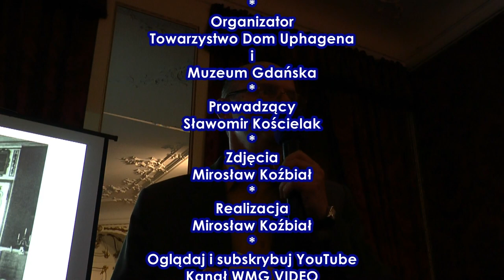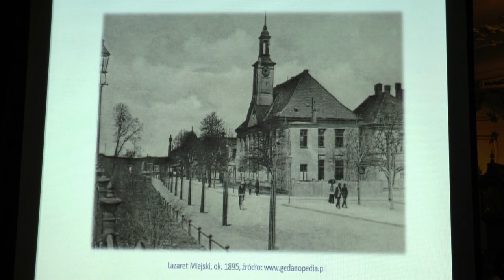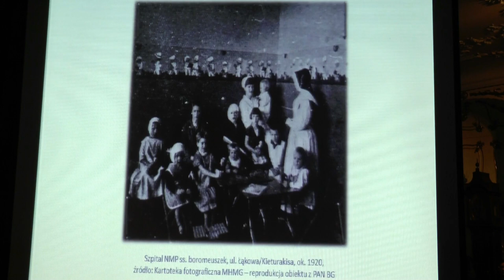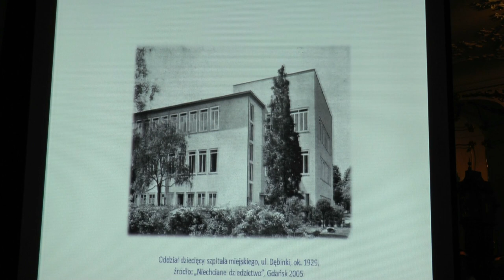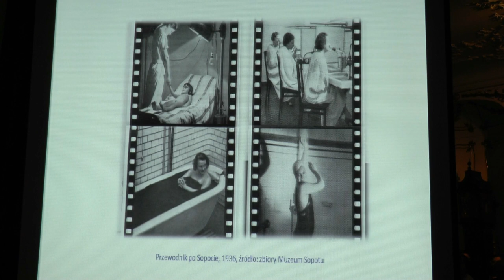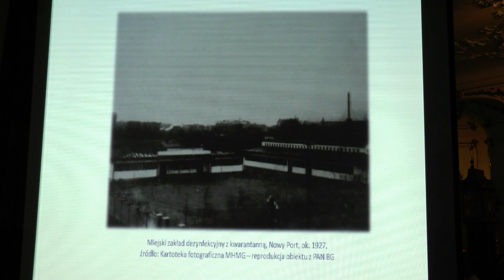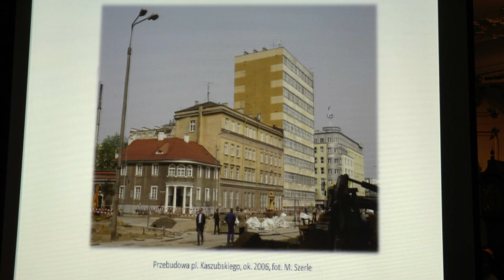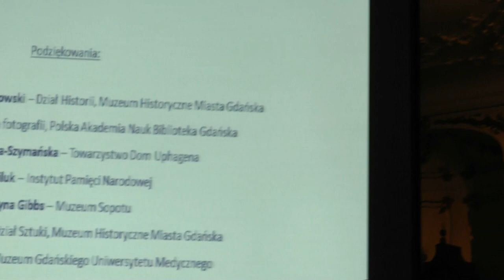Ochrona zdrowia w okresie międzywojennym w Gdyni i w Gdańsku. Marcin Szerle | 2014.12.10 DU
Ochrona zdrowia w okresie międzywojennym w Gdyni i w Gdańsku
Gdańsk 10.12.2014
Z cyklu: Kultura dawnego Gdańska
Opowiada: Marcin Szerle
Organizator: Towarzystwo Dom Uphagena
Prowadzący spotkanie: Sławomir Kościelak
Zdjęcia: Mirosław Koźbiał
Realizacja: Mirosław Koźbiał
WMG VIDEO
Zdjęcie ze strony tytułowej: